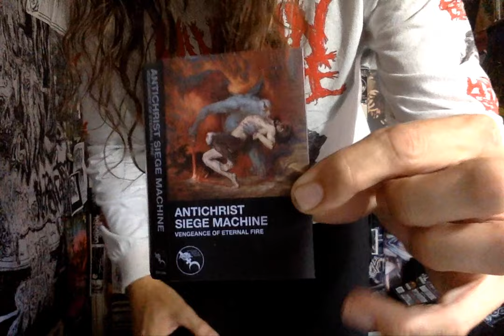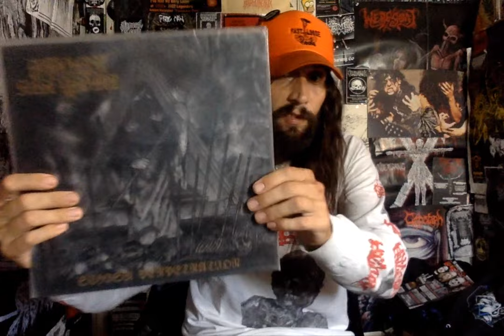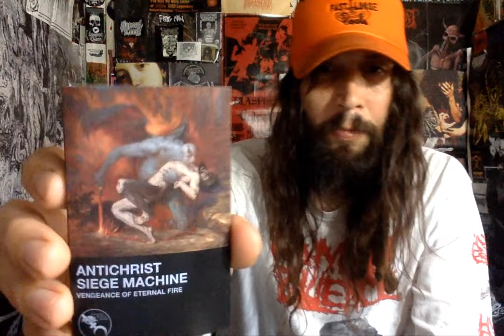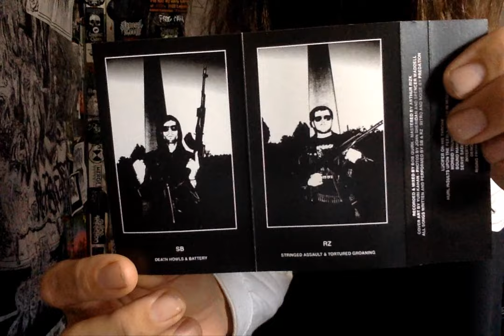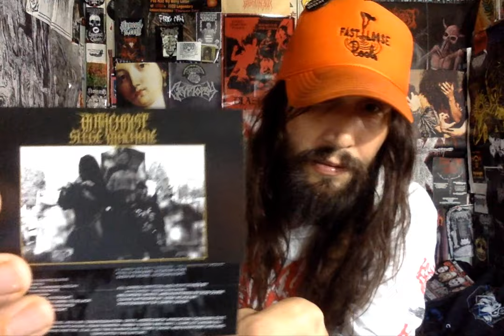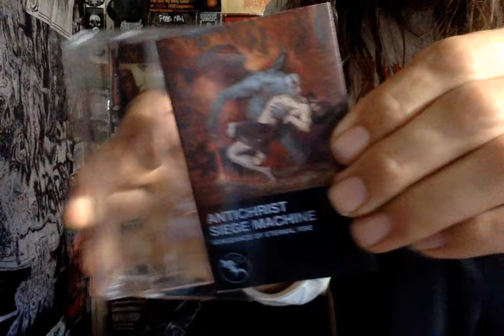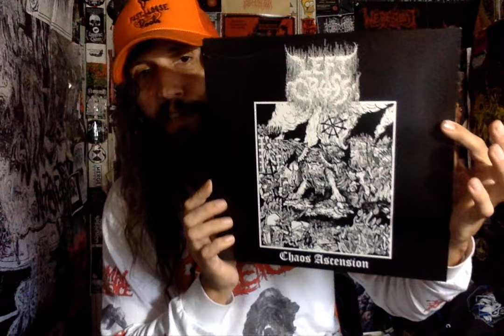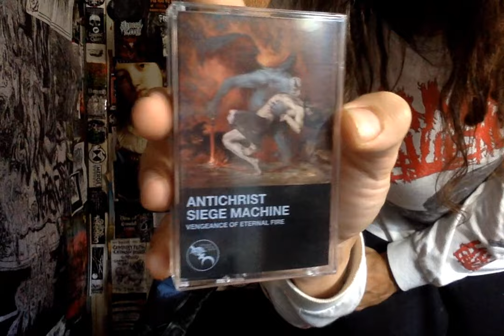Vital Vinyl Vlog: Antichrist Siege Machine- Vengeance of Eternal Fire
SUPPORT THE CHANNEL AND ENTER THE MONTHLY CONTEST FOR JUST ONE DOLLAR// HELP KEEP THE CHANNEL ALIVE/ENJOY DAILY 20+ POSTS FOR YOU, AND YOU ARE AUTOMATICALLY ENTERED INTO THE MONTHLY CONTEST! REMEMBER EACH $5.00 = ANOTHER ENTRY SO TEN DOLLARS IS TECHNICALLY THREE CHANCES TO WIN SINCE I COUNT THE $1.00 AS AN ENTRY REGARDLESS, GOOD LUCK!:

HELL YEAH!!! AWESOME SUGGESTION TO GET THE NEW, "ANTICHRIST SIEGE MACHINE" FULL LENGTH ALBUM, "VENGEANCE OF ETERNAL FIRE"! RELEASED ON STYGIAN BLACK HAND. WOW..
NOW I'AM A , "ASM" MARK. BUT IF THIS WAS EVEN MEH... ID LET YOU KNOW AS THIS IS THE OPPOSITE!!
TOTAL BESTIAL SAVAGERY WHILST SOUNDING LIKE. , "ANTICHRIST SIEGE MACHINE". DON'T BELIEVE THE , "OH ITS JUST ANOTHER , "BLASPHEMY" KNOCK OFF BAND"... AS ITS NOT.
"ANTICHRIST SIEGE MACHINE" BY DEFAULT OBVIOUSLY HAVE SOME ROSS BAY CULT SOUNDING PARTS BUT HONESTLY THIS SOUNDS LIKE SUPER PISSED BLACK GRIND MORE THAN I WOULD DROP THE TERM, "WAR METAL"... NOW ITS A WAR METAL ALBUM WITH A LOT MORE INFLUENCE FROM STRAIGHT UP BLACK METAL AND MORE 1989-86 DEATH/PROTO-DEATH METAL VIBES... JUST SOME ESSENTIAL LISTENING FOR ANNO 2024!

"As the mighty Evil has come to man, so has ANTICHRIST SIEGE MACHINE summoning the darkness with their third LP “Vengeance Of Eternal Fire”. Expanding upon the latent evil in their hearts and inspired by the prophecies of Old, ANTICHRIST SIEGE MACHINE cast their lot with the demons of Hell. Each track on “Vengeance of Eternal Fire” bearing the banner of violence and chaos, furthering the duo’s commitment to utter brutality."

BACKGROUND MUSIC//PURCHASE:

ANTICHRIST SIEGE MACHINE- VENGEANCE OF ETERNAL FIRE

"Pro-duplicated cassettes on light blue shells with black print. Includes foldout j-card with printed lyrics and free digital dowload with purchase.. Limited to 200 copies worldwide."

"LP Variants:

200 x ABYSSAL BLACK BLOOD COLOUR MIX
200 x BLOOD CLOUD
200 x BLOOD HAZE (Evil Greed Exclusive)
400 x TRANSPARENT BLACK ICE
Black Vinyl

"As the mighty Evil has come to man, so has ANTICHRIST SIEGE MACHINE summoning the darkness with their third LP “Vengeance Of Eternal Fire” set for release on April 19th.  Expanding upon the latent evil in their hearts and inspired by the prophecies of Old, ANTICHRIST SIEGE MACHINE cast their lot with the demons of Hell.  Each track on “Vengeance Of Eternal Fire” bearing the banner of violence and chaos, furthering the duo’s commitment to utter brutality.

ANTICHRIST SIEGE MACHINE have solidified support within the underground and after a highly successful touring cycle in support of their previous LP “Purifying Blade”, the band will focus on the live assaults in co-ordinance with “Vengeance Of Eternal Fire”.  Following many sold out shows in the US and Europe, including multiple runs in the US on their own with multiple fest appearances (MDF, Psycho Las Vegas, NWTF, Mass Destruction, Destroying Texas to name some), several dates as direct support to Emperor, and US tour runs with bands such bands as Demilich and Miasmatic Necrosis.  Also part of the “Purifying Blade” campaign the band have conquered Europe on a UK/IRE tour with Full Of Hell, and a full European tour with labelmates Spirit Possession."

“Vengeance Of Eternal Fire” was recorded and mixed by Matt Michel at Viva Studio with vocal recording by Bob Quirk and mastering by Arthur Rizk.  Album art by Burney."